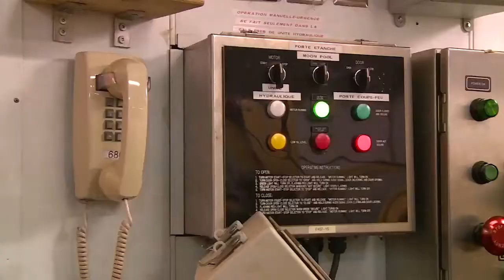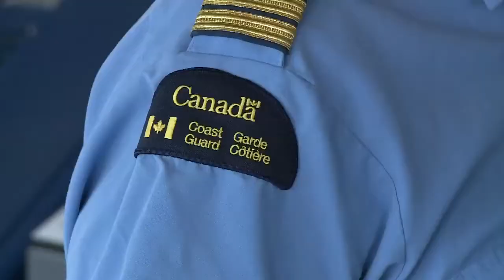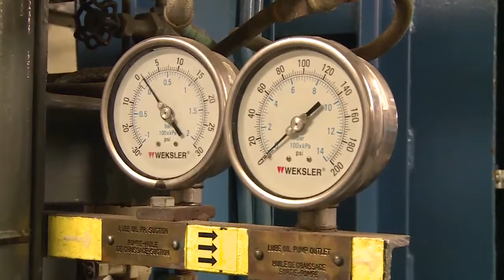Visite du brise glace Amundsen - Expédition Tara Oceans Polar Circle - 14 nov 2013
Visite par les taranautes du brise glace canadien Amundsen
Opération vidéo Tara Live Arctique. Yann Chavance/ francetv nouvelles écritures/ Thalassa/ Tara Expéditions